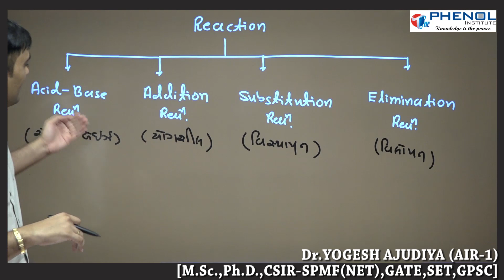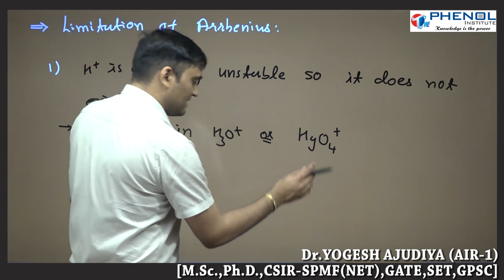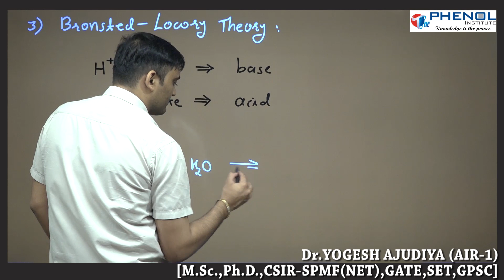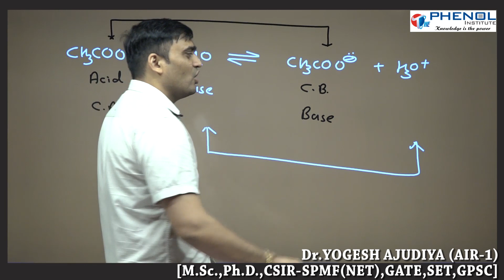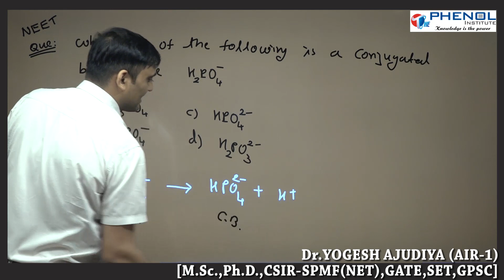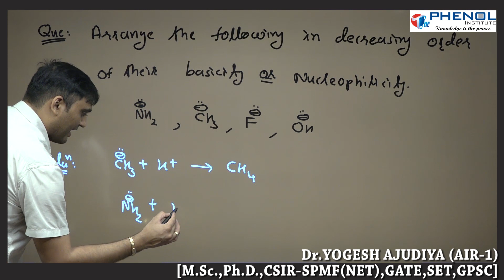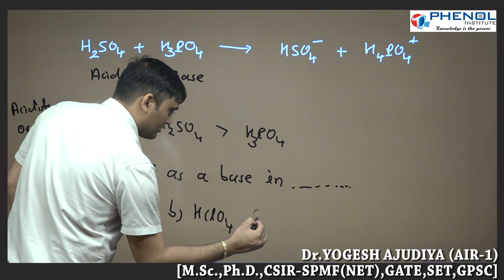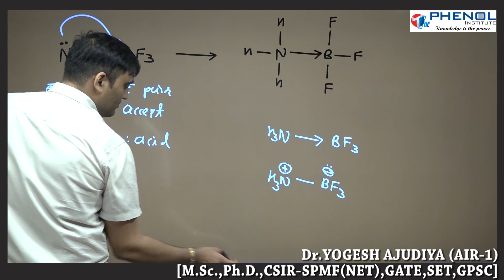NAME REACTION L 18